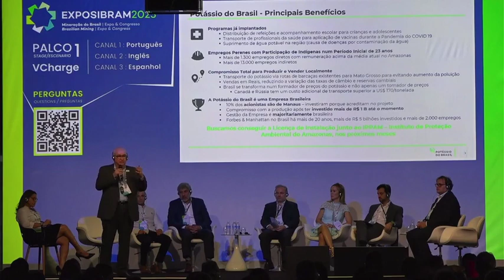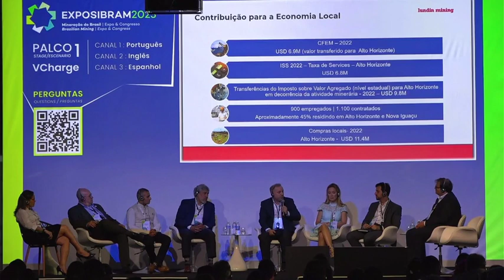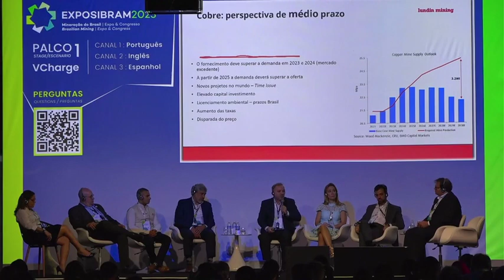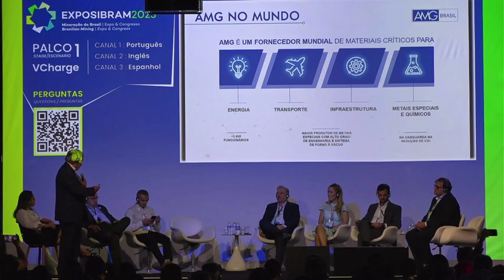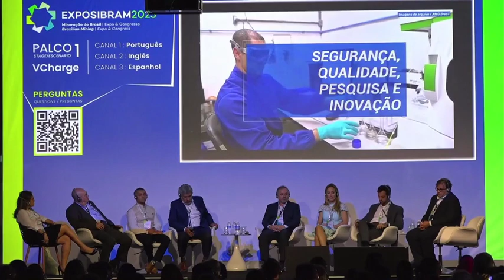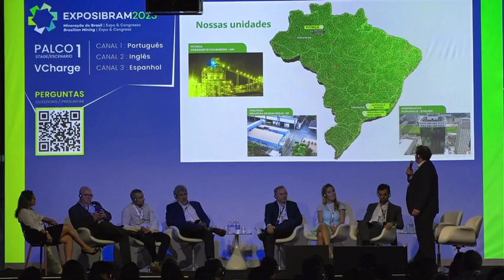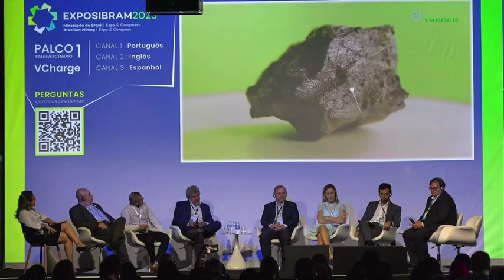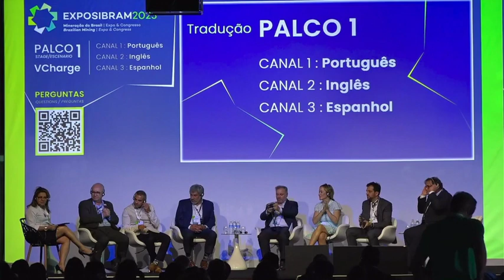EXPOSIBRAM 2023 - POLÍTICAS PÚBLICAS PARA MINERAIS ESTRATÉGICOS NO BRASIL